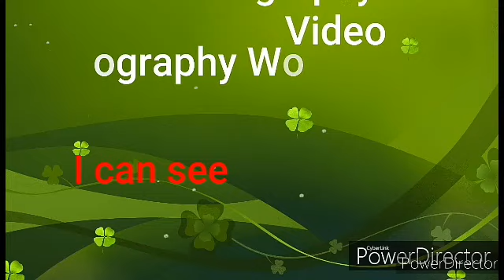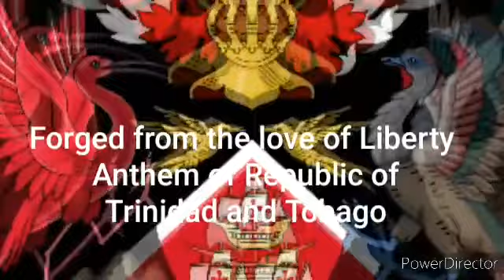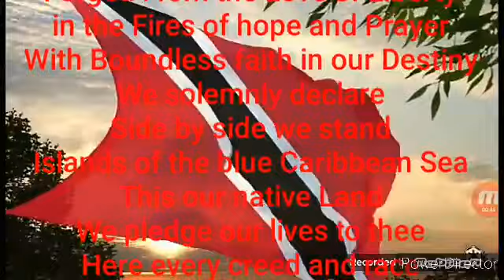The national holiday in Trinidad and Tobago on 31th August Independence Day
31th August
Independence Day of Independence From United Kingdom in 1962